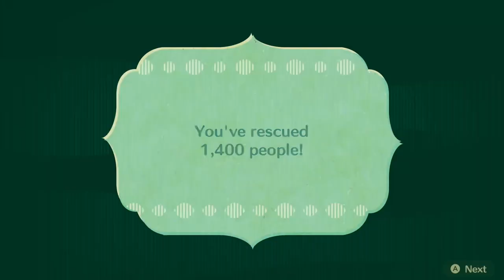TWO DOWN TWO MORE TO GO - Miitopia Switch (Blind) - Part 40